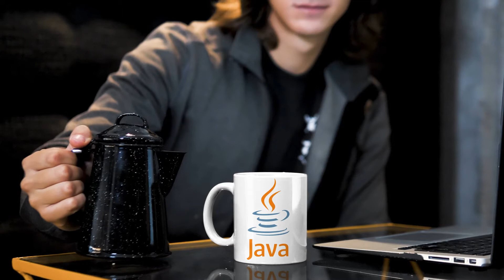Java Mug Logo - Ceramic 11Oz Coffee Mug - Gift For Family And Friends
Funny, unique, pretty, or personal, it is your choice for the perfect coffee mug for the one you love.
Printed on only the highest quality mugs. The print will never fade no matter how many times it is washed.
11 oz capacity: 3.75 inches x 3 inches. Strong, ceramic construction.
Meets or exceeds requirements for food and beverage safety. Dishwasher and Microwave safe.